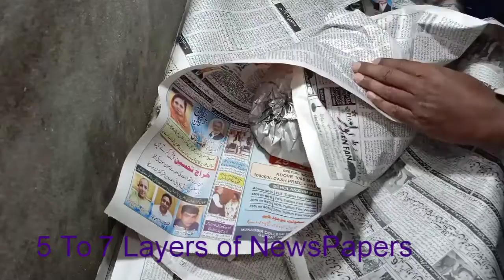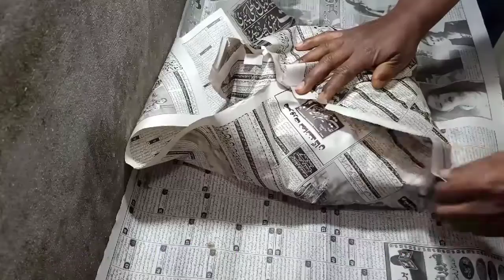Brick Kiln Beef Roast | Beef Cutting | Gujranwala Food | Spicy Beef | Bhata Ghoshat | بڑا گوشت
السلام علیکم 🌹
آج ہم  کٹے کا گوشت بھٹے پر پکا رہے ہیں
بہت ہی آسان ہے
نہ لکڑی کی ضرورت نہ گیس کا جھنجھٹ
بس پیکٹ بنائیں اور بھٹے پر دابا دیں

محبتیں اور آسانیاں تقسیم کیجیے شکریہ